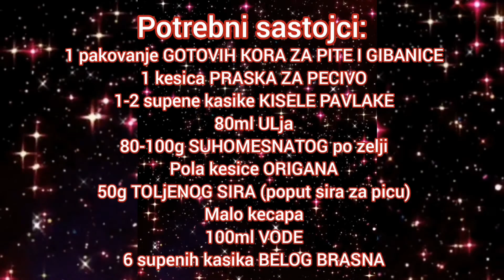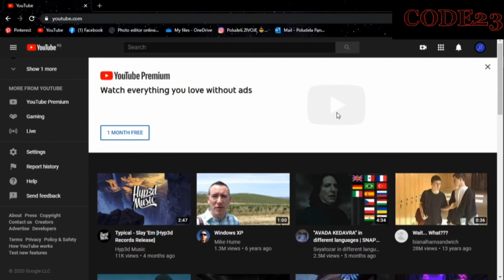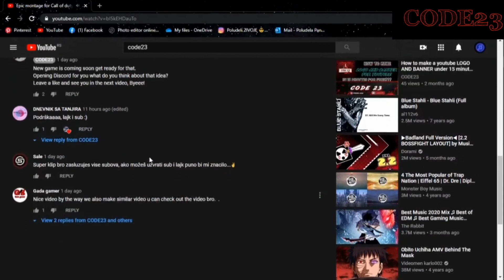Virgo pita - puzici i trouglici - PIZZA punjenje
--- ★ Dobro nam dosli na kanal CODE23 ★ ---
Zelite da znate?
Procitajte sve!

*-*Volite savijace sa sirom? A evo kako i da ih namestite kod kuce,a da ispadnu bolje nego kupovne. otkrivam Vam tajnu pekara kada ne razvlace testo. A ako zelite da vidite kako da namestite domace kore za pite i gibanice javite mi u komentarima. : )

Zelite da pricamo?

★Potrebni sastojci:★
1 pakovanje gotovih kora za pite i gibanice

Punjenje odredjujete sami, u videu je koristeno : salama, kisela pavlaka kecap, origano

Ostavite nam lajk ako ste uzivali i komentarisite nam, naravno ako zelite da pricate sa nama privatno posaljite nam poruku na nas instagram nalog.

Ako ste uzivali u videu ostavite nam lajk, predplatite se iliti SUBSCRIBE na nas kanal i naravno komentarisite nam.  obavezno ga podelite sa Vasim prijateljima i porodicom, jer ako ste vi uzivali, verujte mi, oni ce  uzivati jos vise!

★♫Muzika♫★ koristena:
U videu:

If you liked the video please SHARE this on Social sites (Facebook, Instagram, Google +, Twitter etc.) to more people to see it!

-If you have any kind of new ideas or a new game or whatever you have in mind write us down in the comments or send us a private message on our instagram, twitter or email.